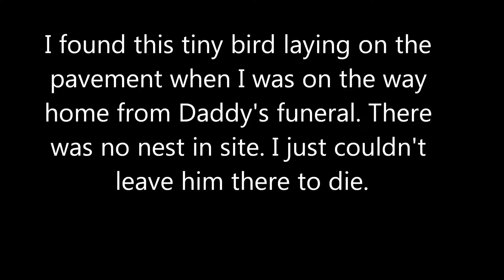Little Baby Bird